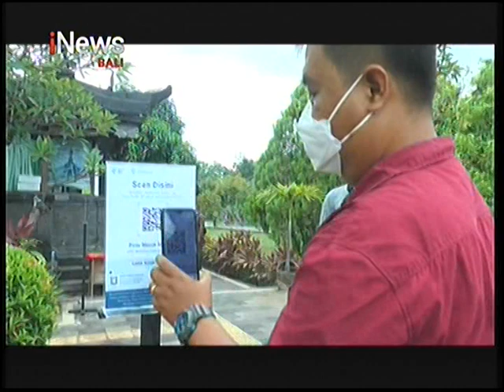Penerbangan Internasional Dibuka, Monumen Perjuangan Rakyat Bali Mulai Ramai Dikunjungi - iNews Bali